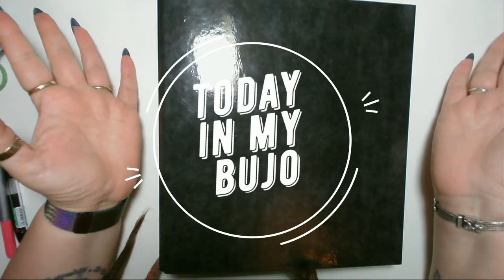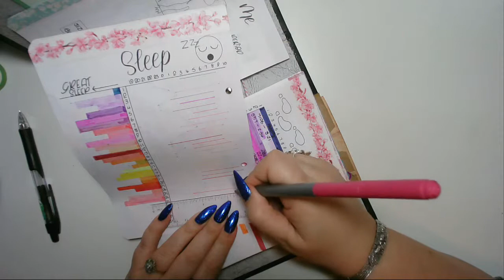Today in my BuJo- 27 March 2019